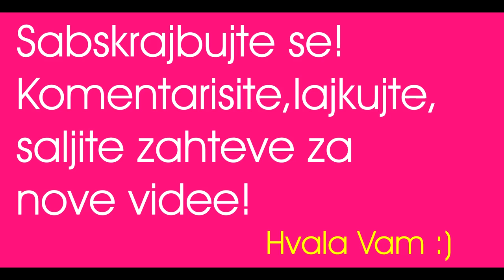Predavanje o zafrkavanju